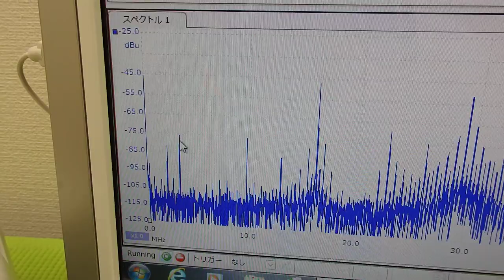メガヘルツの超音波を利用する超音波システム技術 ultrasonic-labo